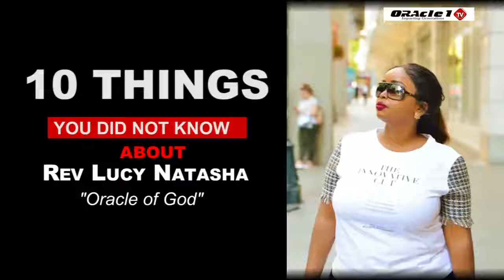Be Inspired| 10 Things You Didn't Know About Rev. Lucy Natasha " Oracle of God"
rev. lucy
mountain of fire